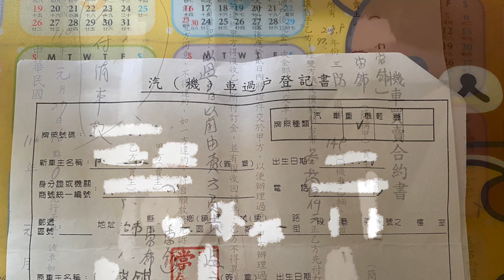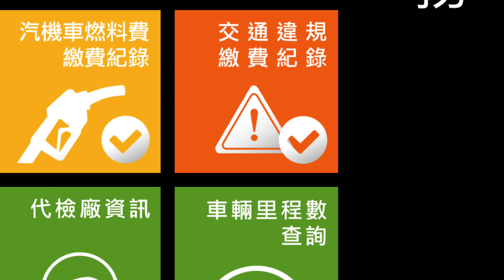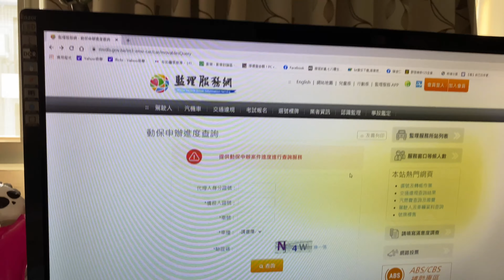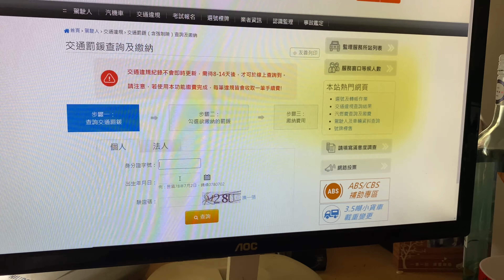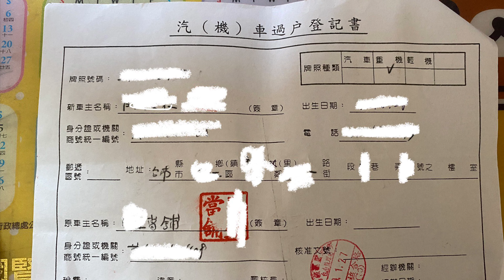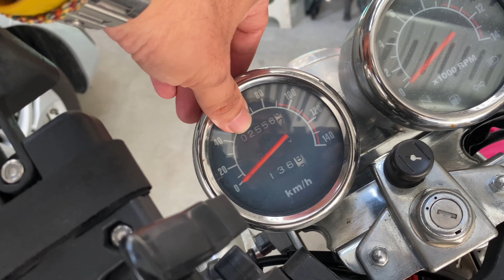第一次上當鋪買流當車注意事項